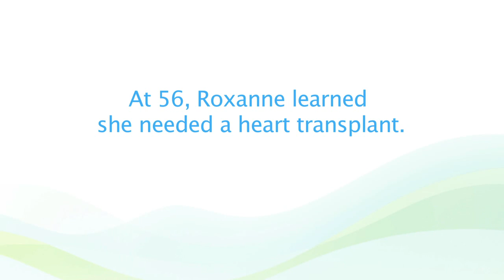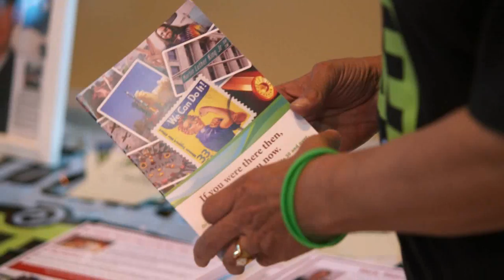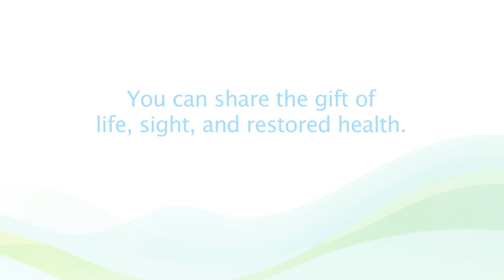Roxanne Watson: A New Heart After 50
Roxanne received her life-saving heart transplant at 56 years old. In this short video, she shares her story, tells how she honors her donor, and encourages others to sign up to be an organ donor no matter their age.